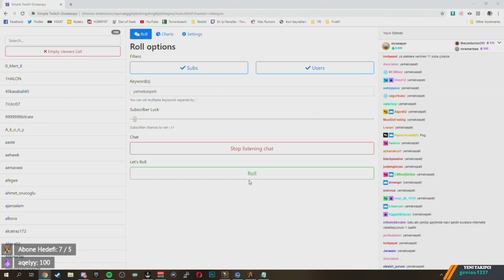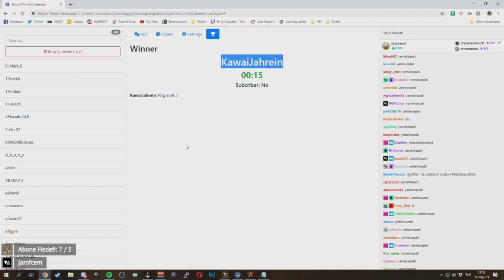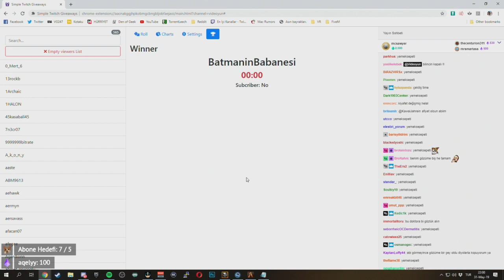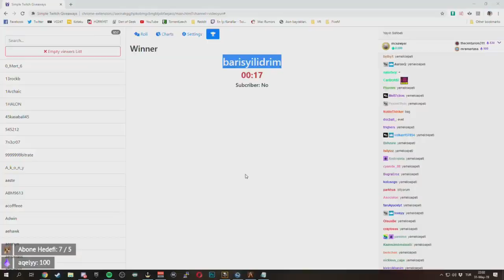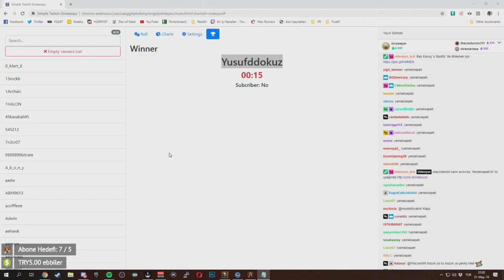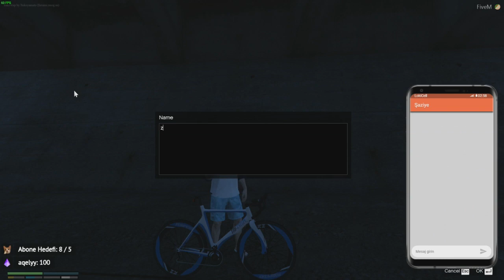YARALIYIM - VİDEOYUN İSMAİL'İN MACERALARI VoRP #70